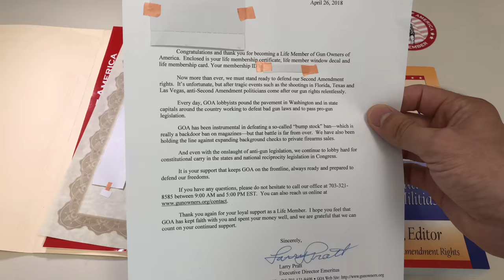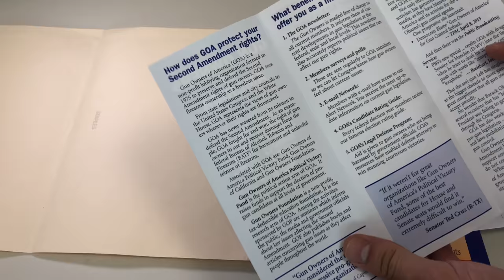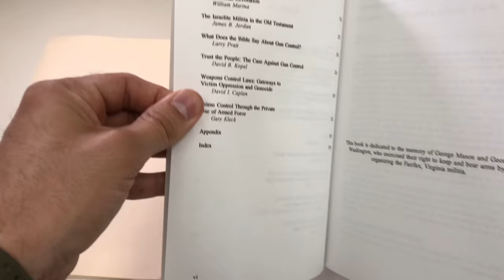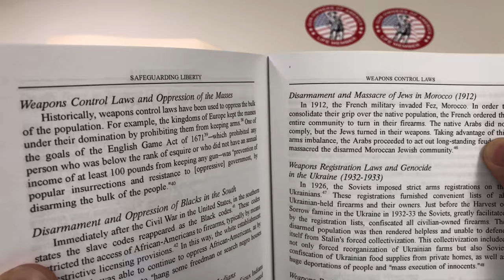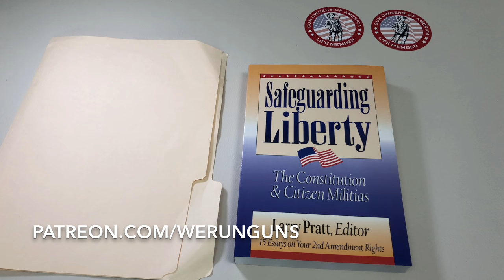GOA Life Membership (Gun Owners of America)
Defend the 2nd Amendment with the only NO COMPROMISE gun lobby in Washington. Just bought my Life Membership and this is what it came with.
Our rights are constantly being challenged and it's good to know that the GOA is consistently representing the American gun owner across the board. They also send out postcards that you can mail to your representatives with a 35 cent stamp. Become a member for just $20 a year! If you want to really help the cause, then become a life member.

"Safeguarding Liberty" on Amazon for $4.98 Shipped (limited time)